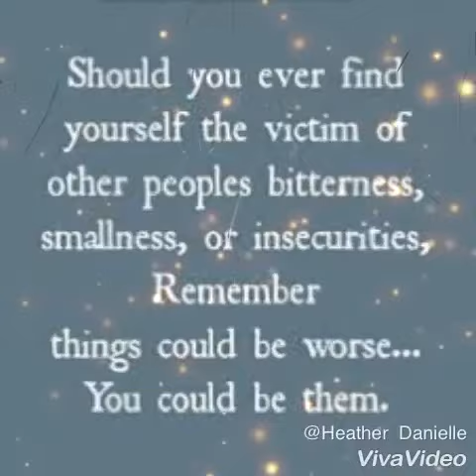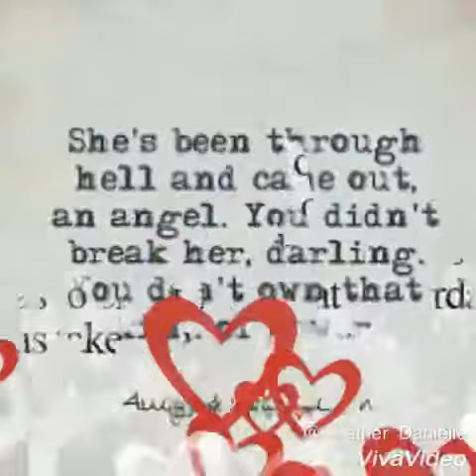Living for today, letting go of yesterday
Live in the now don't let your past be the destructive  force in your presence. Don't punish your future with fears from your past. Let go of yesterday and step into today.